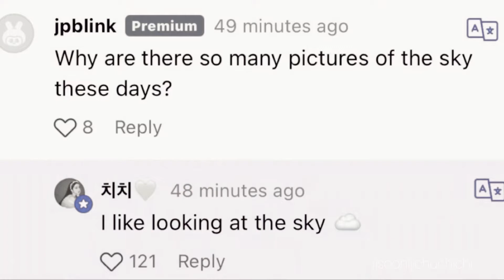JenSoo [Sky] compilations